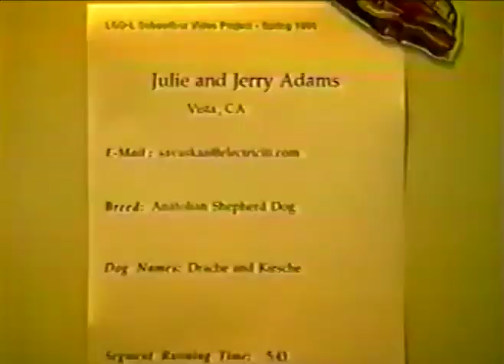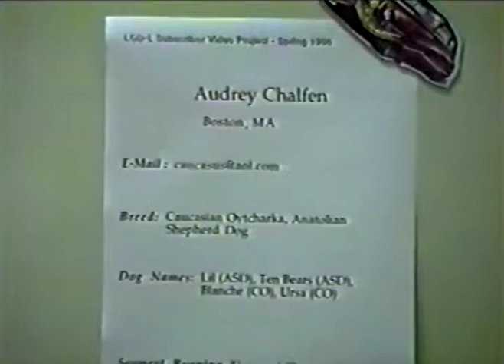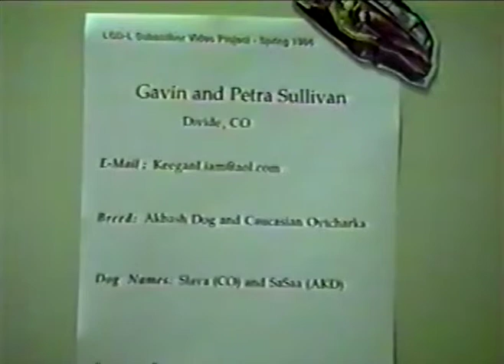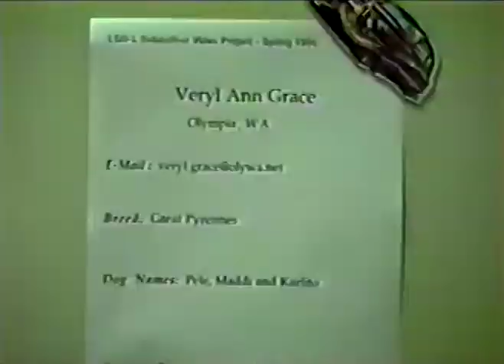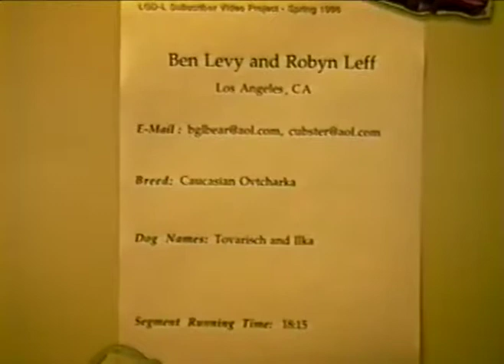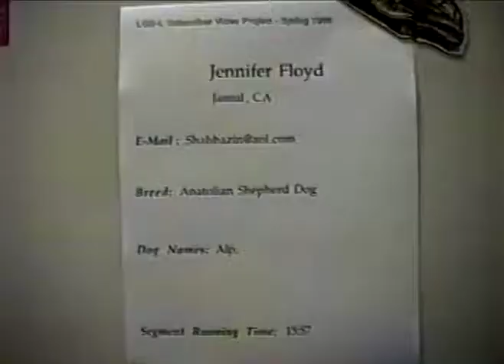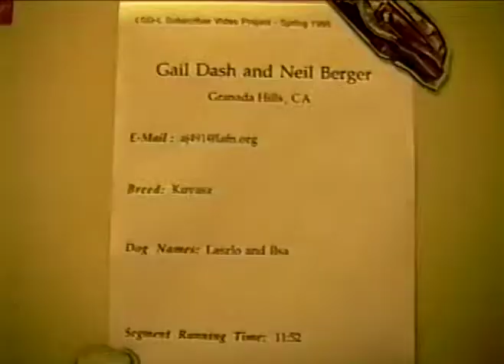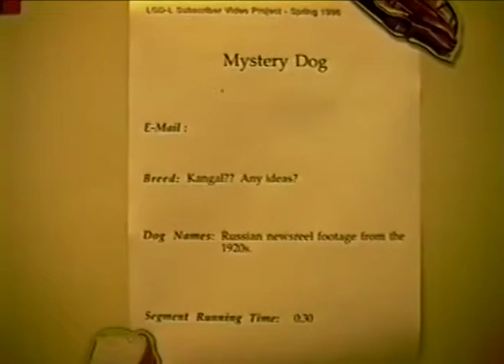1996 LGD L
1996 Members of the Livestock Guardian Dog list share video their rare breed dogs. Apologies for the video quality, it was a long time ago!